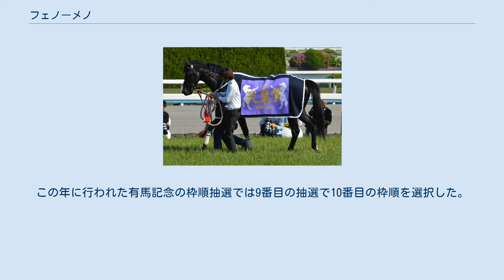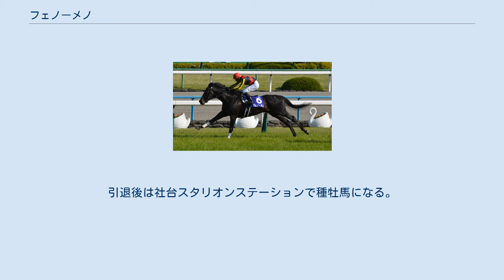フェノーメノ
フェノーメノ (Fenomeno) は日本の競走馬である。
主な勝ち鞍は2013年、2014年の天皇賞（春）。
馬名の意味はポルトガル語で超常現象、怪物。
ニックネームは「マメチン」 10月30日の東京の新馬戦芝2000m戦。
先行抜け出してデビュー戦を飾った。
次のホープフルステークスは1番人気に推されるも直線伸びきれずに7着に敗れる。
 新馬戦 1月29日の東京の500万下を先行抜け出して2勝目をあげる。
しかし皐月賞トライアルの弥生賞は6着に敗れて皐月賞出走はならなかった。
そしてダービートライアルの青葉賞は1番人気に応えて3勝目を飾った。
そして迎えた東京優駿は最後の直線追い込むもディープブリランテにハナ差及ばず2着に惜敗した。
 夏場は休養に当て、秋緒戦として9月17日のセントライト記念に出走。
レースは1番人気に応えてスカイディグニティに1馬身差をつけての勝利となった。
菊花賞を回避して天皇賞（秋）を目指すこととなった。
天皇賞（秋）は1番人気に推されたが、最後は内から抜け出したエイシンフラッシュに詰め寄ったものの、1/2馬身及ばず2着に敗れた。
ジャパンカップは5着だった。
 日本ダービー 4ヶ月の休み明けだった日経賞は最後の直線で先に抜け出したカポーティスターを差しきって重賞3勝目を飾った。
その後、3200mの天皇賞（春）に挑戦、2番人気に推された。
レースでは道中7番手で中団につけ、3コーナーから徐々に位置取りを前に詰め、4コーナーから直線入り口で先頭に立つと、2番手以降の追走を許さずそのまま押し切って勝利、初のGI制覇となった。
この勝利により、サンデーレーシングは八大競走完全制覇を達成した。
しかし宝塚記念は道中ライバルのゴールドシップやジェンティルドンナよりも後方の競馬となり、直線追い込むもライバル2頭や先行したダノンバラードの後塵を拝し、4着に敗れた。
 宝塚記念の後、秋緒戦として10月27日の天皇賞（秋）に出走する構想であったが、10月1日の調教後に左前脚の違和感が判明、診療所での検査の結果、左前脚繋靱帯炎を発症していることが判明したため、出走ローテーションを白紙に戻して茨城県のムラセファームに放牧に出されて休養に入ることとなった。
 日経賞（5着）を叩いて迎えた天皇賞（春）は人気のキズナとゴールドシップが後方からとなり、フェノーメノはそれよりも前での競馬となり、道中は内に位置をとり、最後の直線で抜け出すとウインバリアシオンやホッコーブレーヴ、キズナの追撃を振り切り、メジロマックイーン、テイエムオペラオーに次いで史上3頭目の天皇賞（春）連覇を果たした。
その後は秋に専念するため宝塚記念を回避し休養に入った。
 秋は天皇賞（秋）から始動。
天皇賞春秋連覇を狙ったが、レース前に激しいイレ込みを見せ、終始後方のまま14着に敗れた。
 次走のジャパンCでは主戦騎手の蛯名正義がイスラボニータへ騎乗することからクリストフ・ルメールと初コンビを組む予定だったが、予定していたルメールが落馬負傷したため、岩田康誠を鞍上にジャパンカップへと挑むこととなった。
 単勝は9番人気と3番人気だった前走の天皇賞秋よりも人気を落とした。
道中後方のまま直線伸びてこなくなり8着に終わった。
 秋三戦目となる有馬記念では既に岩田騎手がゴールドシップに騎乗することが発表されていたため、新たに鞍上に田辺裕信を迎えて挑むこととなった。
この年に行われた有馬記念の枠順抽選では9番目の抽選で10番目の枠順を選択した。
レースは10着に終わり、秋の三戦をすべて着外で終えた。
 日経賞（8着）から天皇賞（春）3連覇を目指していたが、右前脚の炎症により天皇賞を回避。
後日検査を行った結果、右前脚に繋靱帯炎、左前脚に重度の屈腱炎を発症していることが判明し引退が決定。
5月28日付けで競走馬登録を抹消された。
引退後は社台スタリオンステーションで種牡馬になる。
 引退後は社台スタリオンステーションで種牡馬となった。
 2018年12月、社台スタリオンステーションからレックススタッドに移動した。